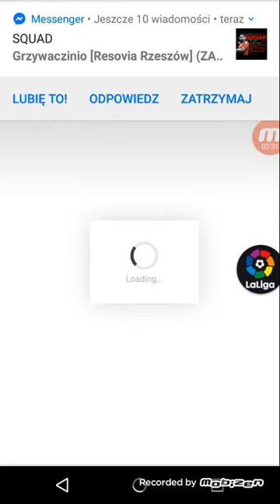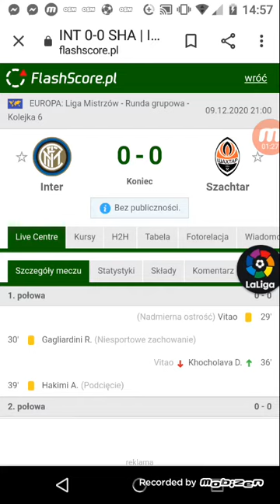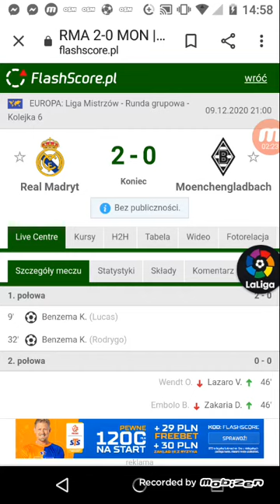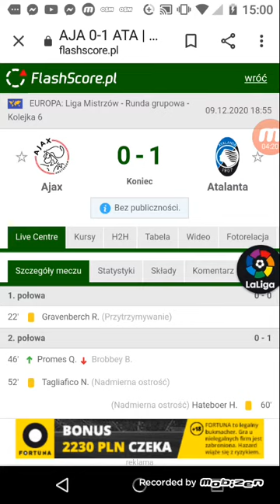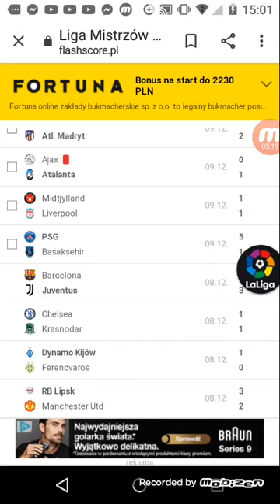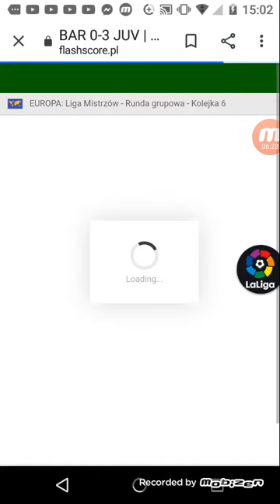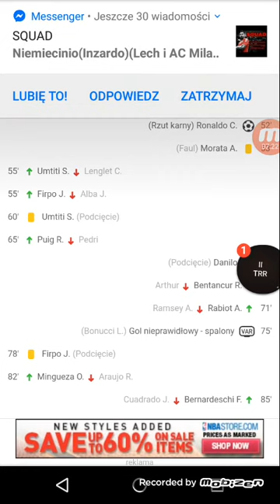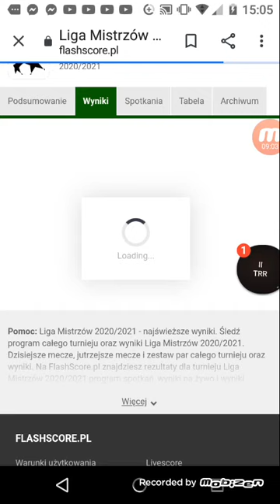podsumowanie ostatniej kolejki fazy grupowej